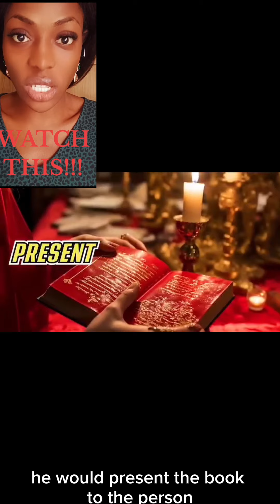He regretted attending that party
Devil in disguise, watch and learn.